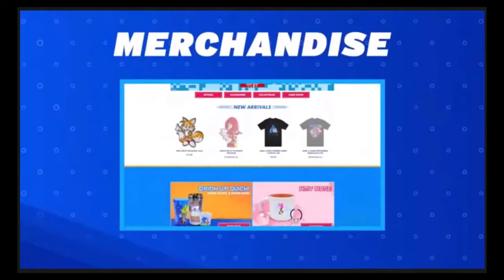The Sonic Direct was a TRAINWRECK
I loved every minute of it, most of those minutes were waiting for it to start.